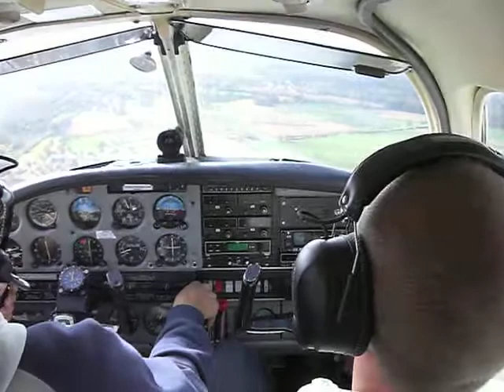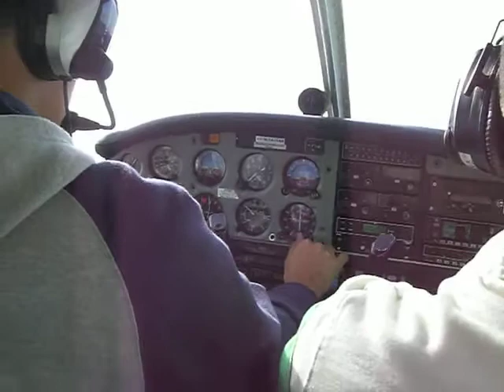NDB Approach in Friedrichshafen EDNY with "Go Around" on short final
Commercial Pilot Training, inbound from Mannheim EDFM.
Aircraft: Piper PA28R "Arrow".
17/10/2008